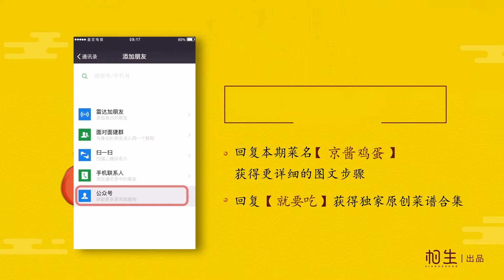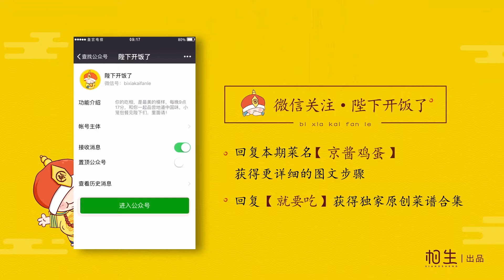鸡蛋这么做才好吃~【厨房三十六计】京酱鸡蛋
一道京酱鸡蛋献给陛下们，鸡蛋加上豆皮，做法简单，口味饱满，让人回味悠长！